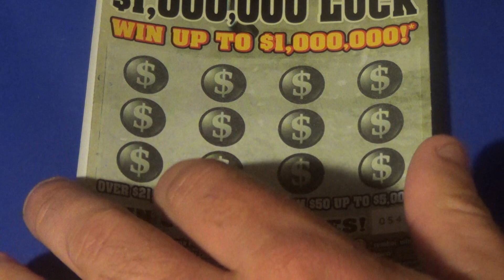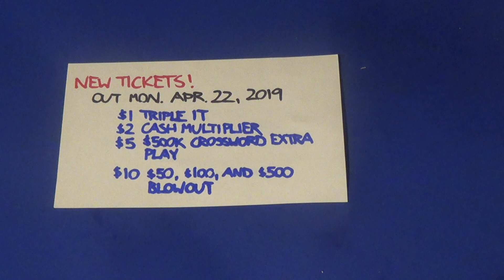Scratchers On Other Days 278: TWO $1M LUCK + NEW APR. TICKET INFO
NOTE: The new ticket release date shown in the video is wrong.  Actual release is April 8.

Scratch off tickets featured:
   $5 $1,000,000 Luck (2)